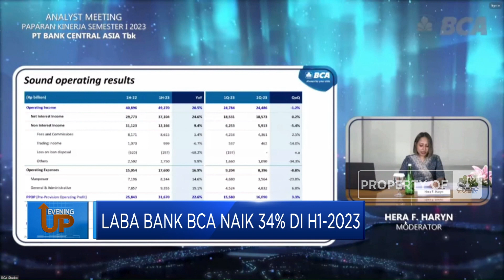Laba Bank BCA Naik 34% di H1-20223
Semester pertama 2023, Bank Central Asia BBCA  membukukan kenaikan laba 34 % secara tahunan menjadi Rp24,2  Triliun.

Selengkapnya dalam program Evening Up CNBC Indonesia (Senin, 24/07/2023) berikut ini.